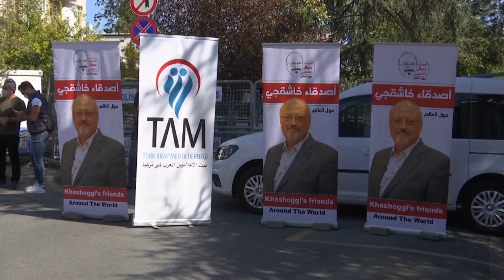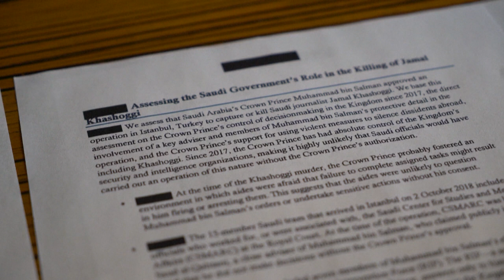Caso Khashoggi, autorità saudite accusate di crimini contro l'umanità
A presentare l'accusa - di fronte a un tribunale tedesco, in base alle stesse prerogative che di recente hanno consentito la condanna di un ufficiale siriano - è stata l'organizzazione internazionale Reporter senza frontiere